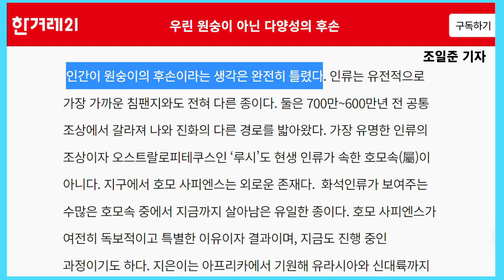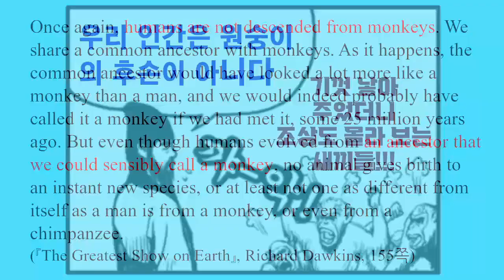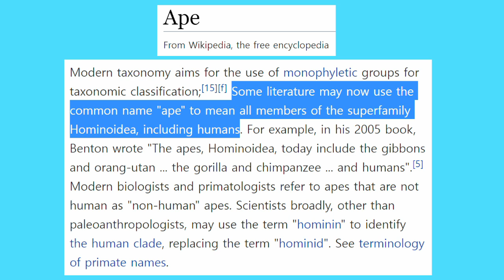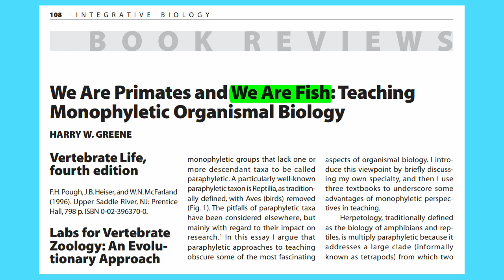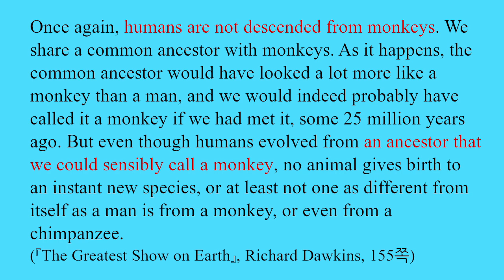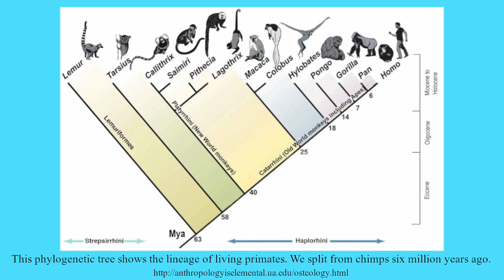엉터리 진화심리학 03. 막스플랑크 연구소 이수지 박사님, 인간은 원숭이의 후손 맞습니다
기독교식 창조론자들은 인간이 원숭이의 후손이 아니라고 주장합니다. 그런데 자칭 진화론자들이, 심지어 전문가로 통하는 진화학자들까지 나서서 인간이 원숭이의 후손이 아니라고 주장합니다. 황당하기 짝이 없는 일인데 영어권에도 그런 주장이 널리 퍼져 있는 것 같습니다.

그런 주장이 얼마나 잘못되었는지 까발렸습니다. 제 의견에 동의하신다면 이 영상을 널리 퍼뜨려 주십시오. 도시전설처럼 퍼진 이 헛소리를 퇴치해야 합니다.